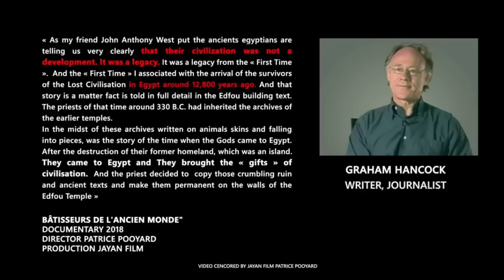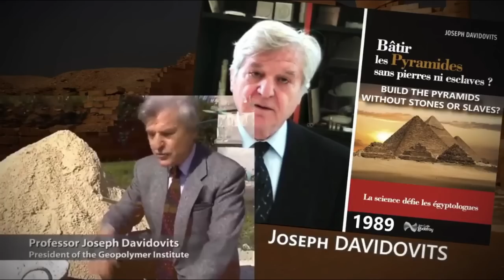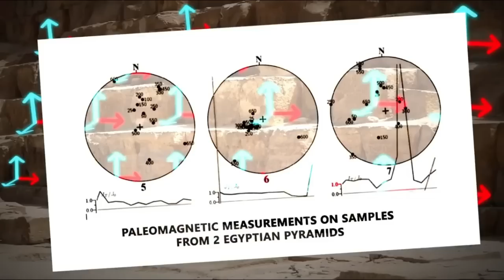Pyramids కాంక్రీట్‌తో కట్టారు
Pyramid బండారం బయటపడింది.
The Egyptian pyramids are one of the defining architectural achievements of the ancient world. As an incredible feat of engineering, Egyptologists are still discovering more about these structures with each passing year. The Giza pyramid complex has drawn visitors from around the world since the days of the Grand Tour and children around the world who study the mysteries of ancient Egypt can’t help but associate the pyramids with the grand pharaohs of yesteryear.

Still shrouded in mystery, the pyramids don’t reveal their secrets easily. But over time, scholars have come to learn many surprising facts about ancient Egypt through them. Technical prowess mixed with mythology and superstition led the pharaohs to construct these formidable structures, which have proven to be some of the most indestructible pieces of architecture ever created. So while you think you may have learned all you need to know about the Egyptian pyramids in school, there’s a lot left to discover.